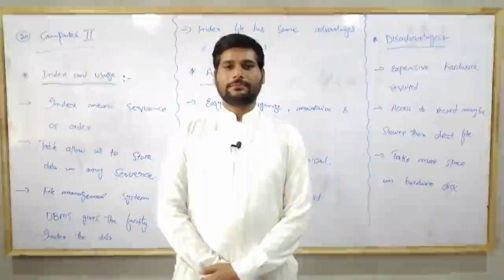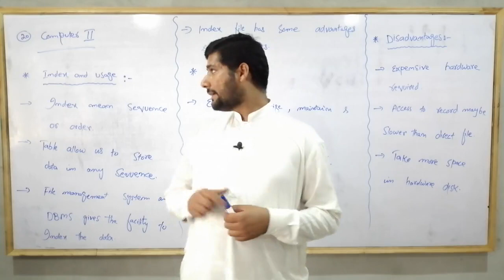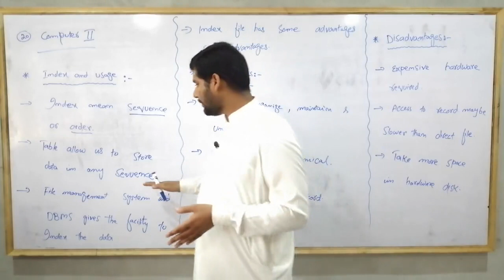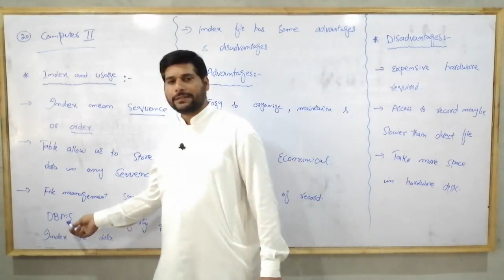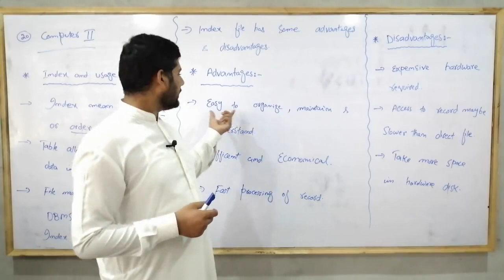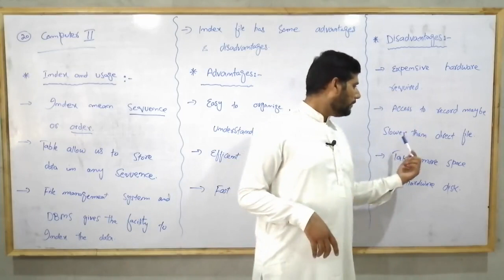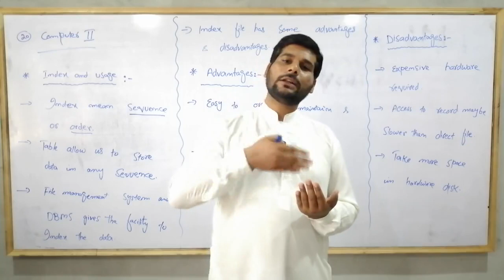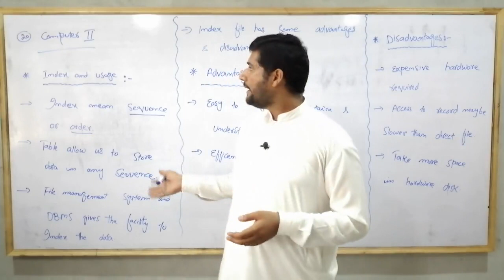Lecture 20 | Class: 2nd year | Subject: Computer | By SIr Rao Asif